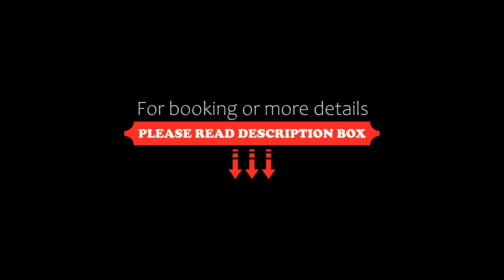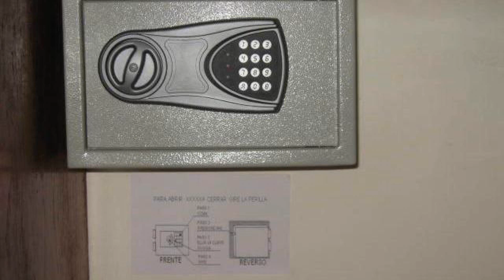Córdoba Suites Recoleta, Buenos Aires, Argentina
About Property:
Located only 300 m from Santa Fe and Callao Avenues, Córdoba Suites offers fully equipped studio apartments in Buenos Aires. Wi-Fi is free.
Córdoba Suites has comfortable apartments with air conditioning, parquet floors, kitchenettes, cable TVs, and private bathrooms with bath tubs. Cleaning services are available Monday through Friday.
The historical Recoleta Cemetery is a 10-minute walk away and there are plenty of bus stops, cafes and restaurants nearby.
The tour desk can offer tip...
Property Type: Hotel
Address: Avenida Córdoba 1827, Recoleta, C1120AAA Buenos Aires, Argentina
Searching For
1. Córdoba Suites Recoleta - Buenos Aires - Argentina
2. Córdoba Suites Recoleta - Buenos Aires - Argentina Address
3. Córdoba Suites Recoleta - Buenos Aires - Argentina Rooms
4. Córdoba Suites Recoleta - Buenos Aires - Argentina Amenities
5. Córdoba Suites Recoleta - Buenos Aires - Argentina Offers and Deals
Audio Credit:
Track Title: Blank Slate
Artist: VYEN